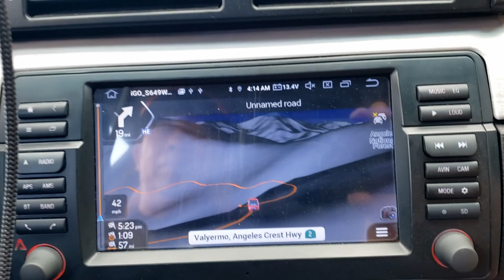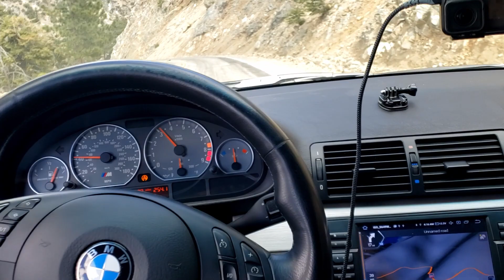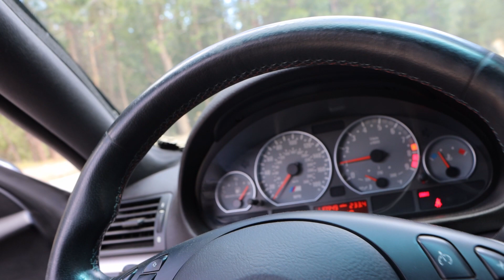CRUISING DOWN BEAUTIFUL ANGELES CREST HIGHWAY 2021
First time cruising down along beautiful Angeles Crest Highway with my E46 ///M3.